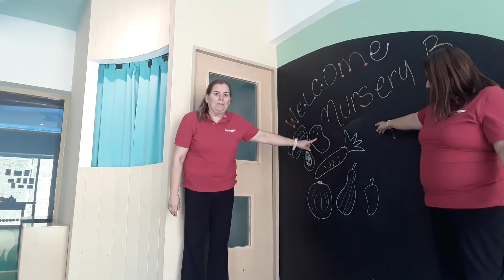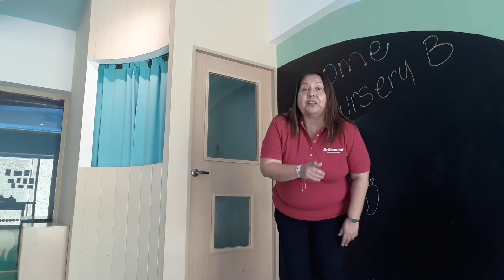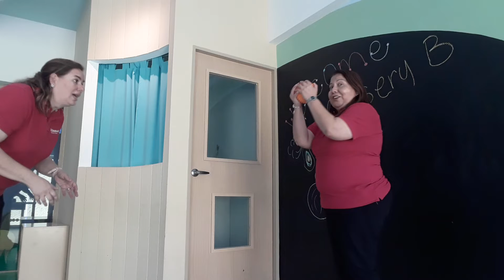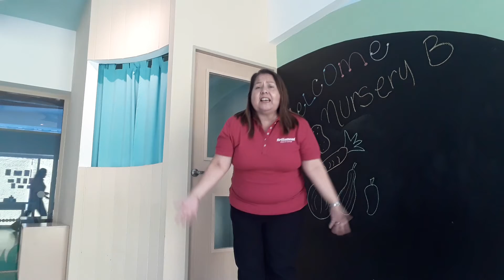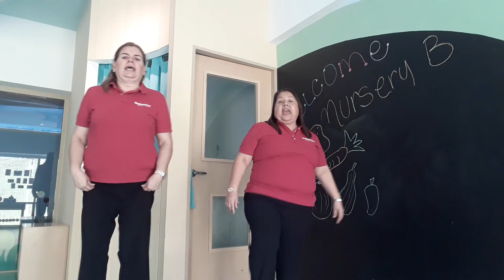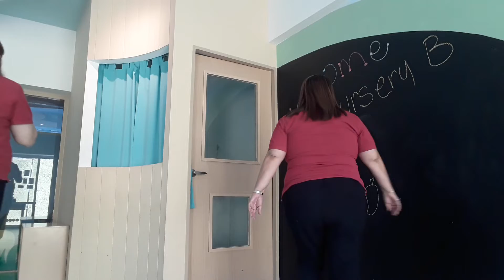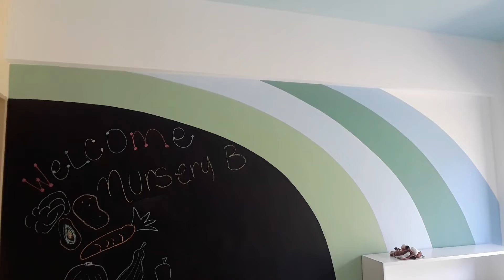Nursery B 30 marzo 2020 parte 2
Hola de nuevo, vamos a continuar con las actividades del día de hoy.  Que les parece si iniciamos ejercitando nuestro cuerpo con ejercicios de calentamiento con " El juego del calentamiento y Hunky Punky " al finalizar éstos ejercicios jugaremos a intentar cachar la pelota,  al terminar escucharemos un cuento en teatro guiñol reforzando el hábito de limpieza personal.